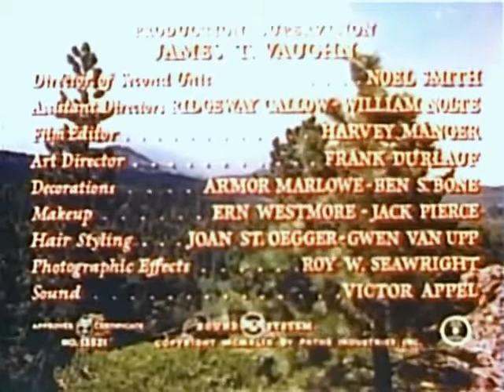The Big Cat 1949 ADVENTURE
Drought during the 1930s forces a large cougar to come down from the high country in Utah to prey on farmers' cattle. This has prompted many farmers to pursue and kill the cat, but so far all have failed.

Danny Turner (Lon McCallister) arrives in the area to move into his mother's birthplace now owned by his stepfather Tom Eggars (Preston Foster). Tom is constantly threatened by a hostile neighbor, Gil Hawkes (Forrest Tucker). Shortly after Danny arrives Tom and Gil have a scuffle, a sure sign of a soon-to-be war. When Danny arrives he meets Doris Cooper (Peggy Ann Garner), whom he develops a crush on. After some close calls with Gil, the drought and the cougar become such big issues that the mayor of a nearby town announces that a hunt be started for the big cat. The hunt is unsuccessful, with the Eggars' dog chasing the cougar back to its lair and the party left behind. Tom tells Danny that he may have to move away and live with the Hawkes family due to the troubles he is having around the farm.

Directed by Phil Karlson
Produced by William Moss (producer)
Screenplay by Morton Grant and Dorothy Yost
Story by Morton Grant
Cinematography W. Howard Greene
Edited by Harvey Manger